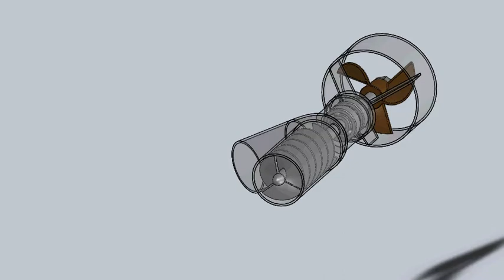Screw Pump.avi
Small water turbine drive screw pump